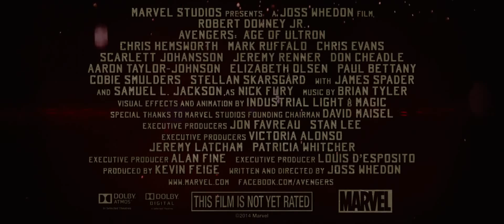The Avengers 2: AGE OF ULTRON "Leaked videos" (Official Extended Trailer #2 2015 HD)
Release Date: May 1, 2015
Studio: Walt Disney Pictures, Marvel Studios
Director: Joss Whedon
Screenwriter: Joss Whedon
Starring: Robert Downey Jr., Chris Hemsworth, Mark Ruffalo, Chris Evans, Scarlett Johansson, Jeremy Renner, Samuel L. Jackson, Aaron Taylor-Johnson, Elizabeth Olsen, James Spader, Cobie Smulders, Thomas Kretschmann, Paul Bettany, Stellan Skarsgard
Genre: Action, Adventure, Sci-Fi

"avengers" "the avengers" "the avengers 2" "avengers 2: age of ultron" "age of ultron" "avengers: age of ultron" "avengers 2" "marvel's avengers: age of ultron" "new" "official" "exclusive" "movie" "teaser" "trailer" "trailers" "2014" "2015" "hd" "1080p"  "tv spot ""clip " "movie clip" "featurette" "sequel" "dark" "avengers: age of ultron trailer" "avengers: age of ultron teaser trailer" "avengers: age of ultron trailer #1" "avengers: age of ultron trailer 1" "trailer #2" "trailer 2" "full" "full-length" "theatrical" "avengers: age of ultron teaser trailer #1" "avengers: age of ultron teaser trailer 1" "avengers: age of ultron official trailer" "avengers: age of ultron movie trailer" "avengers: age of ultron trailer 2015" "avengers: age of ultron trailer hd" "the avengers 2 trailer" "avengers 2 trailer" "age of ultron trailer" "walt disney pictures" "marvel studios" "joss whedon" "robert downey jr." "chris hemsworth" "mark ruffalo" "chris evans" "scarlett johansson" "jeremy renner" "samuel l. jackson" "aaron taylor-johnson" "elizabeth olsen" "james spader" "cobie smulders" "thomas kretschmann" "paul bettany" "stellan skarsgard" "action" "adventure" "sci-fi" "tony stark" "iron man" "steve rogers" "captain america" "thor" "dr. bruce banner" "the hulk" "natasha romanoff" "black widow" "clint barton" "hawkeye" "nick fury" "maria hill" "ultron" "wanda maximoff" "scarlet witch" "pietro maximoff" "quicksilver" "vision" "s.h.i.e.l.d." "j.a.r.v.i.s." "jarvis" "shield" "agents of s.h.i.e.l.d." "don cheadle" "war machine" "rhodey" "james rhodes" "hayley atwell" "peggy carter" "erik selvig" "stan lee" "andy serkis"  "comic book movie" "superhero" "kevin feige"  "marvel cinematic universe" "comics" "marvel" "disney" "marvel entertainment" "the incredible hulk" "iron man 2"“hot new trailers” “best new trailers” “trailer mashup” “movie mashup” mashup “december mashup” “december trailer mashup 2014” 2014 “movie clips mashup” “epic mashup” "december 2014" "star wars" "the force awakens" minions trailer collage "best new trailers december" "jurassic world" "star wars trailer" "star wars mashup" "movie mashup" "millennium falcon"